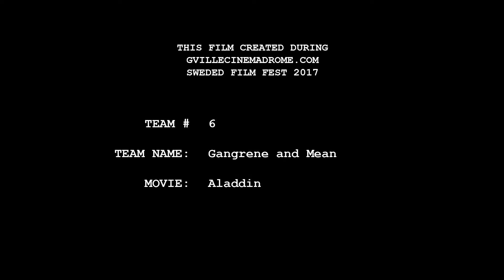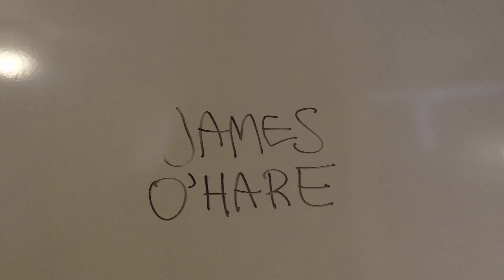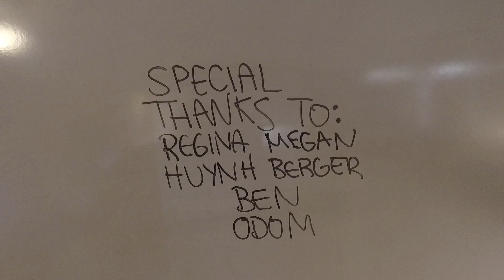"Aladdin" by Gangrene and Mean | Cinemadrome Sweded Film Fest 2017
6. “Aladdin” by Gangrene and Mean: A minimalist stage adaption of
Disney's Aladdin by people who can't afford animatronic snakes. George Adams, Michael Newman, Dani Guastella, Emily Ebersole, James O'Hare, Dan Lintz, Lawrence Granger.